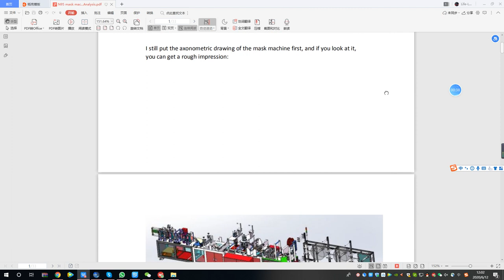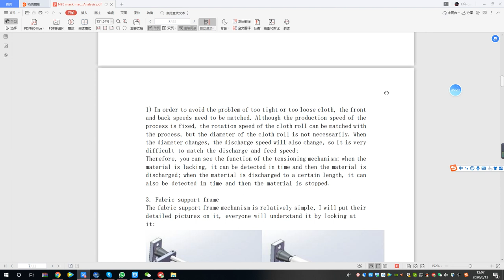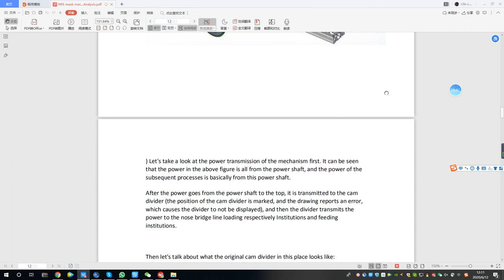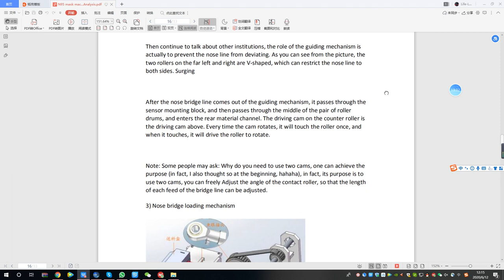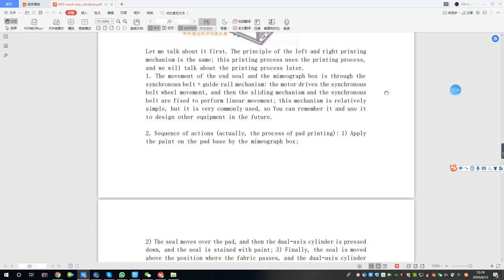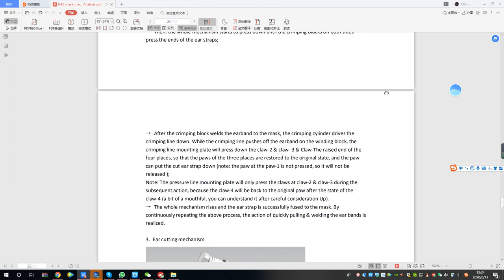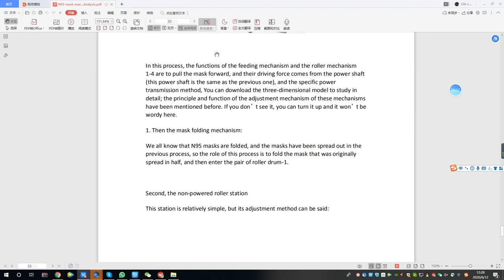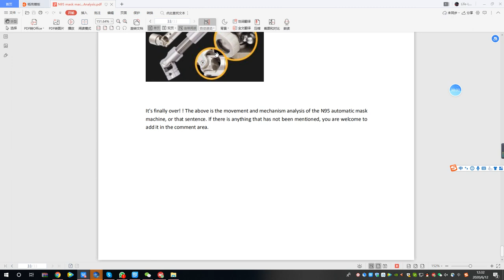English analysis of automatic N95 fold mask machine